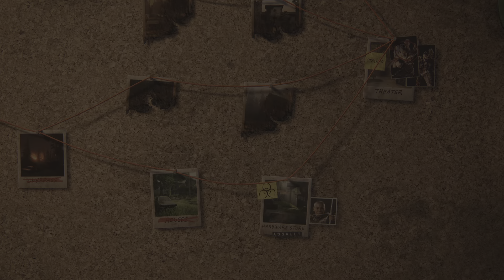The Last of Us Part II Remastered_20240127074149